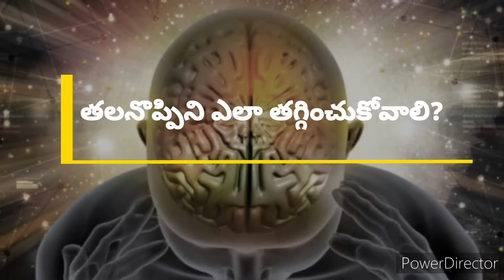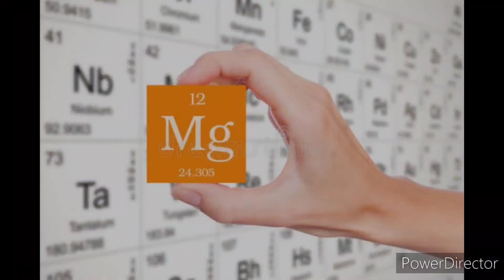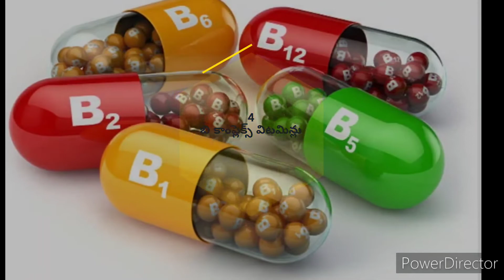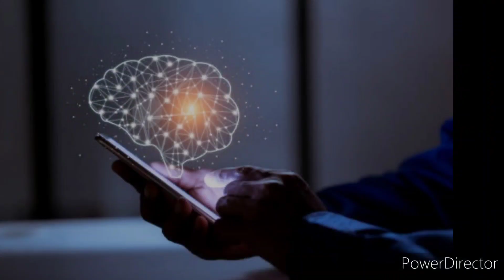తలనొప్పిని ఎలా తగ్గించుకోవాలి? Different ways to reduce headache| Headache Diet| Tips for headache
టీ మరియు కాఫీ తాగడమే కాకుండా తలనొప్పిని తగ్గించుకోవడానికి అనేక మార్గాలు ఉన్నాయి.. అవి ఏమిటి ? తెలుసుకోవాలంటే ఈ వీడియో చివరి వరకు చూడండి.